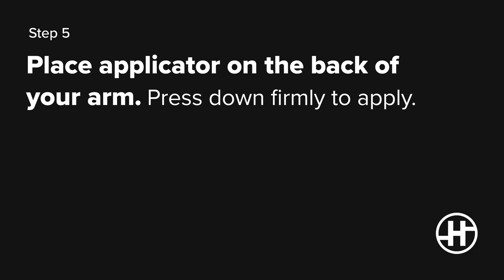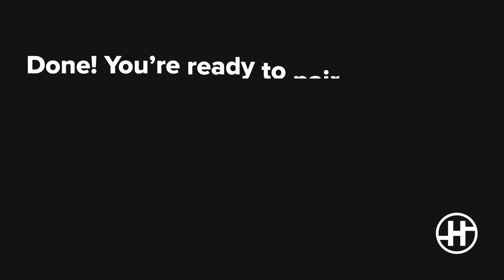How to Apply the HealthifyPro CGM | Simple and Easy Application | HealthifyMe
Watch this video to learn how apply your HealthifyPro CGM with ease. 🤌

00:00 - Introduction
00:03 - Step 1
00:13 - Step 2
00:21 - Step 3
00:29 - Step 4
00:39 - Step 5
00:47 - Step 6
00:55 - Step 7
1:05 - Complete